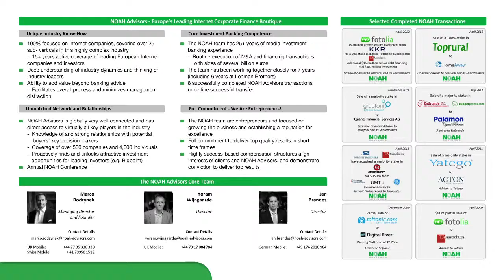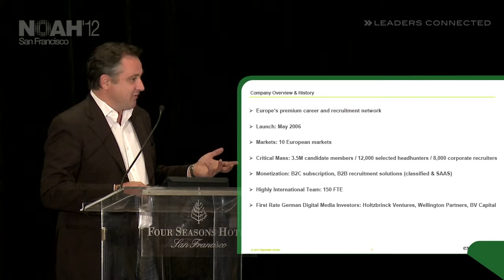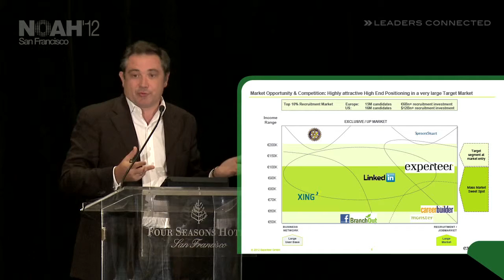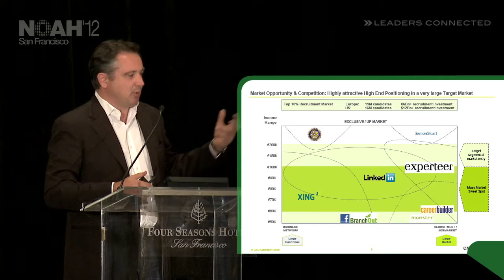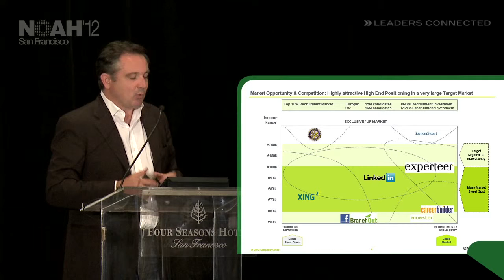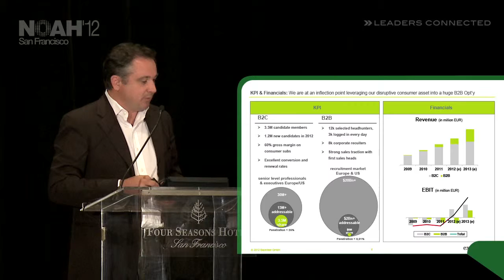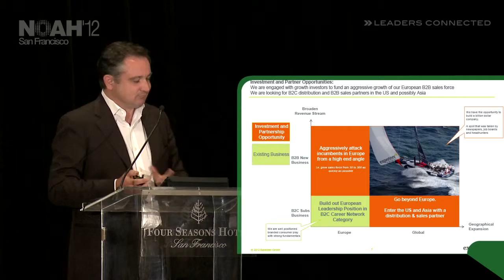NOAH12 San Francisco -‬ Experteer, Dr. Christian Göttsch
Classifieds - Presentation by Dr. Christian Göttsch, Founder & CEO of Experteer at the NOAH 2012 Conference in San Francisco, Four Seasons Hotel on the 26th of June.